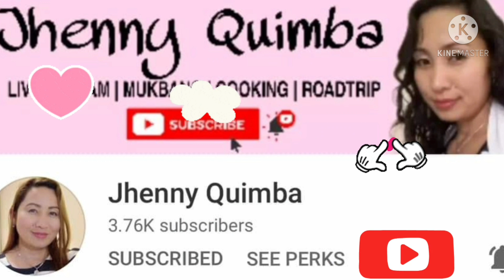MY OWN VERSION OF MILO CAKE//IT'S YUMMY😋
Try this milo cake recipe guys , it's easy to make and yummy. If you want to know how? It's premiere on 25/05/21. So who haven't yet subscribe to my channel, Please click the red button subscribe and notification bell to get notified if I have new uploaded video and don't forget to like, shares and comment down below. Thanks and God bless us all!